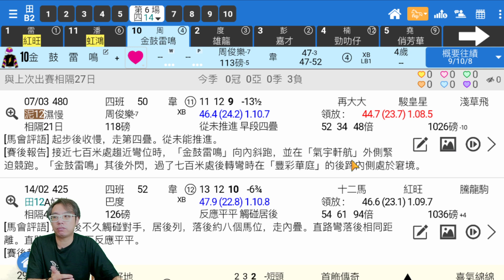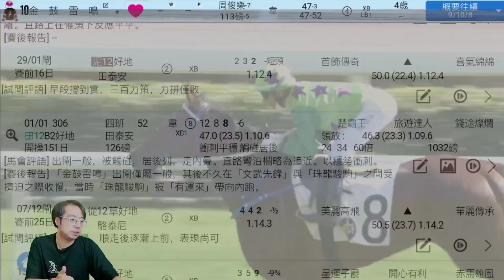🏇HKJC 賽馬 世榮 講馬│【睇馬世界】(日)21.04.04│●世榮帶大家跳出香港睇新馬●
想早著先機，又想知馬匹血統？【睇馬世界】介紹完大家新馬血統腳法，仲唔快啲一齊免費下載《堅仔》記低佢，下次冷敲熱避？